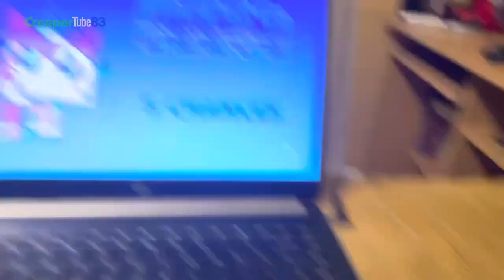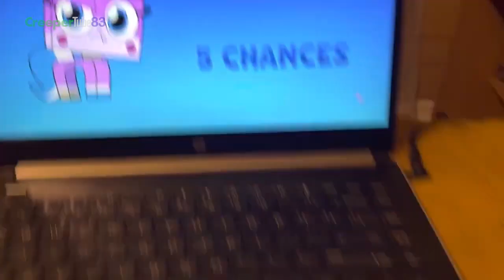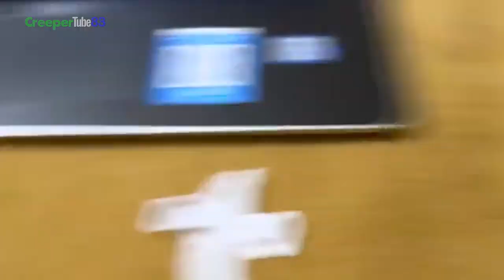MPS: Bad Eaf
Wolftail Noticed that There's Unikitty Error for the 4th Time. But After that, the Only Evil Clone Alphabet Lore has Jump Out of the Screen... it was Bad Eaf! But Eaf was there and Sees His Evil Clone Until they Fight.